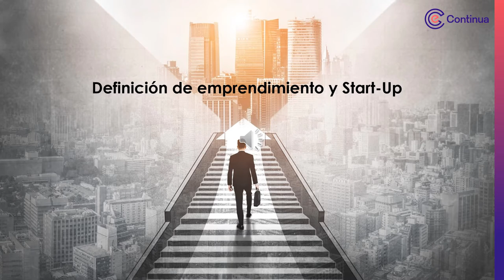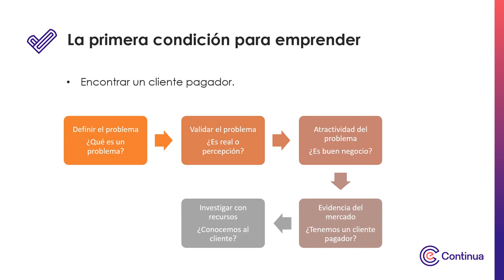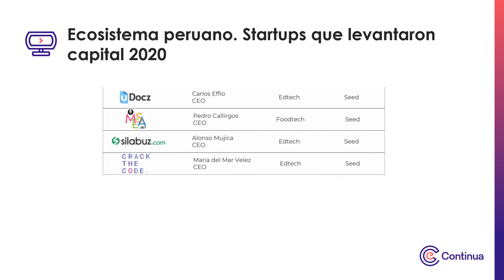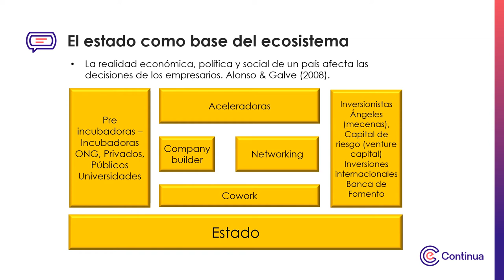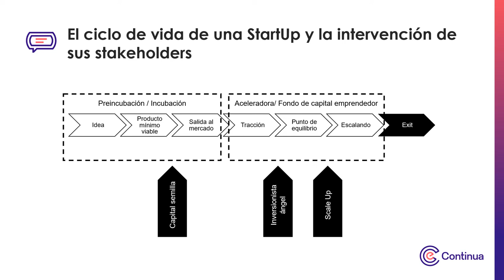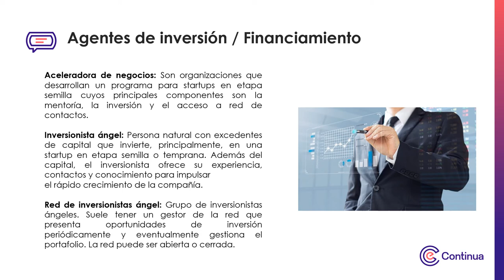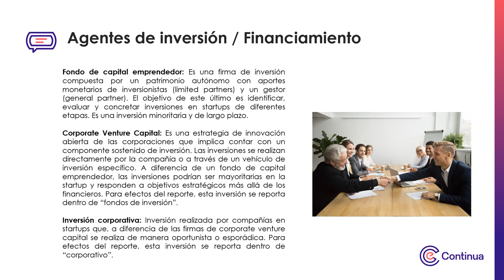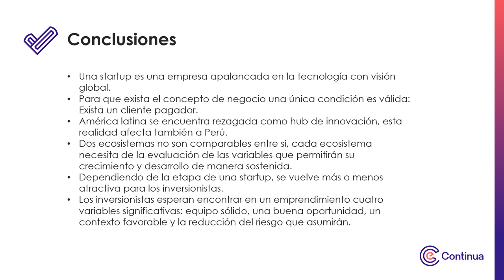Multimedia - Semana 2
Negocios digitales y ecosistemas de emprendimiento e innovación en Perú y LATAM